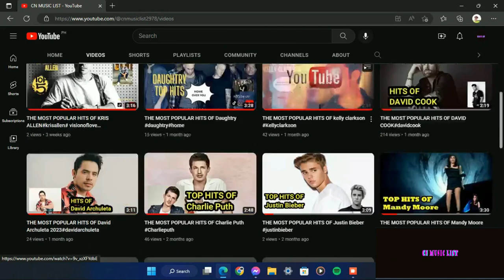THE MOST POPULAR HITS OF Dashboard Confessional#Dashboard Confessional#stolen